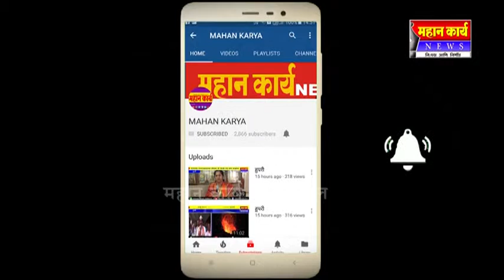क्षेत्र वाशी त्रैवार्षिक जळयात्रा १६ पासून : पाच दिवस विविध धार्मिक कार्यक्रमाचे आयोजन